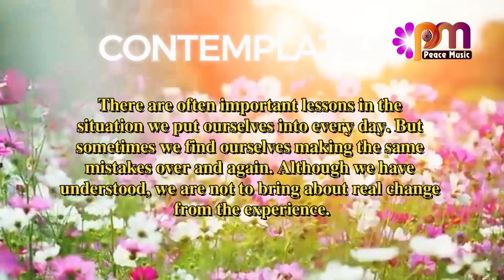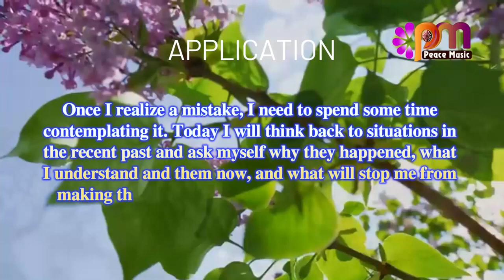DAY 239 LEARNING FROM MISTAKES